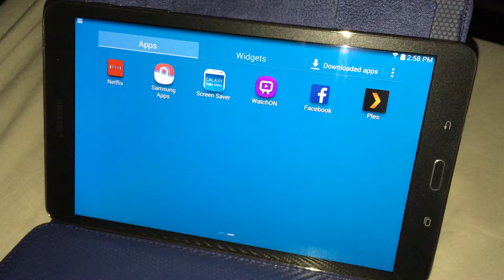Samsung Tab Pro 8.4 Plex Video Bug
Adjust the volume while playing a Plex stream and the the screen sometimes goes black.  When this bug happens, pressing the sleep/wake button will bring the display back, but the home button does nothing.  Running the latest AOC1 firmware.